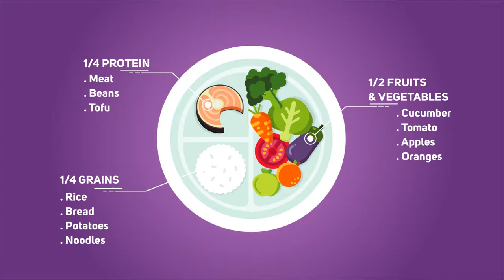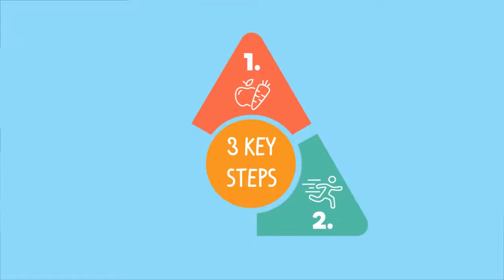Diabetes Awareness (Urdu)